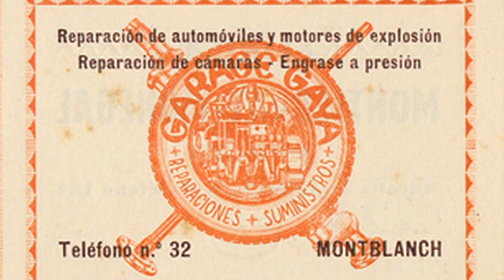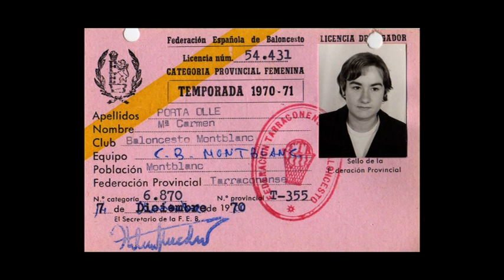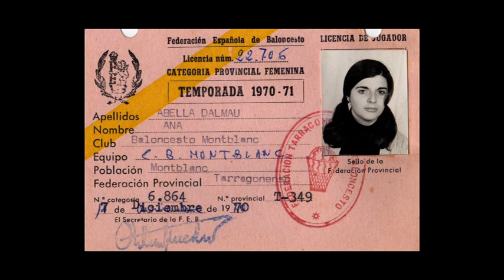El bàsquet femení a Montblanc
Vídeo on la Núria Martí i Zapateri ens parla dels començaments del bàsquet femení als anys 50 a Montblanc.